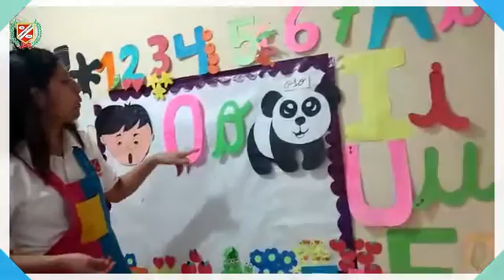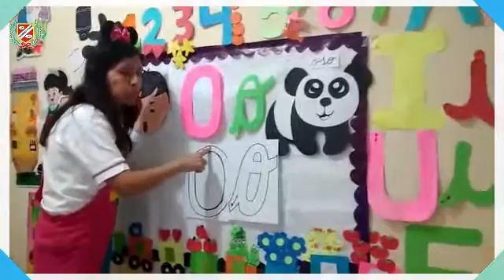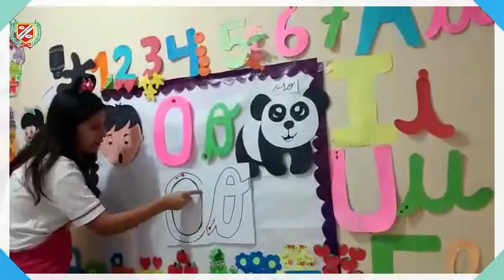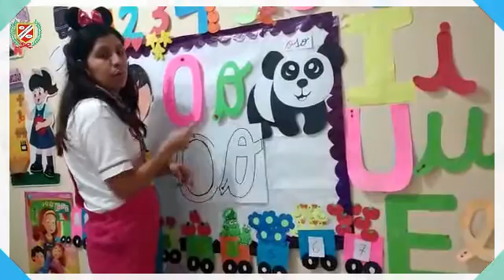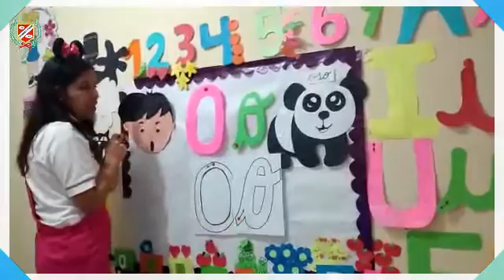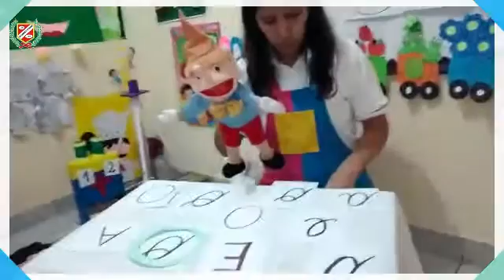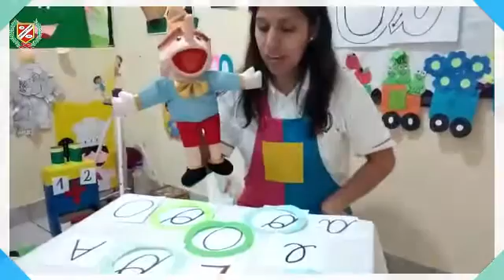MATEMÁTICA - CONOCIENDO LA VOCAL O - 3 AÑOS 1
💻👩‍🏫CLASES VIRTUALES👨‍🏫🖥🖱📧

▶️Curso : MATEMÁTICA
▶️Tema : CONOCIENDO LA VOCAL O
▶️Profesor : MARCA
▶️Grado : INICIAL 3 AÑOS 1
▶️Mes : SEPTIEMBRE